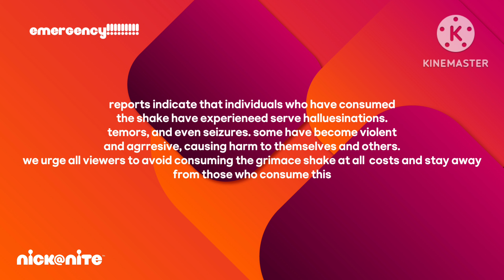EAS scenarios #1 nick@nite (2019)